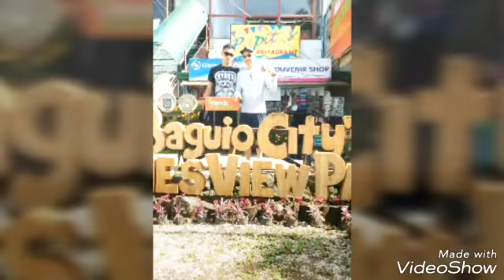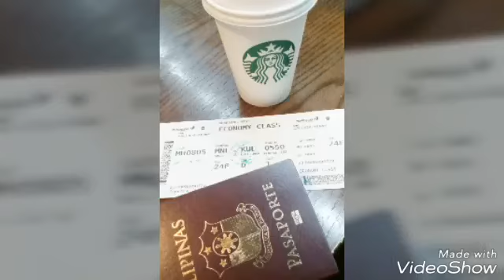2017 Travel Vacation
Just share our travel  vacation to Baguio
Palawan, Ilo-Ilo, Guimaras and MALAYSIA..